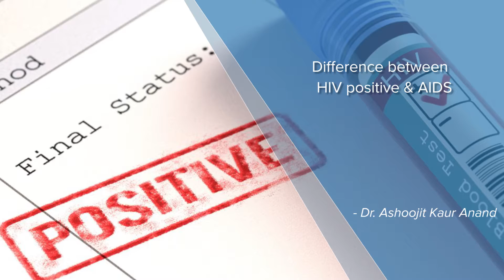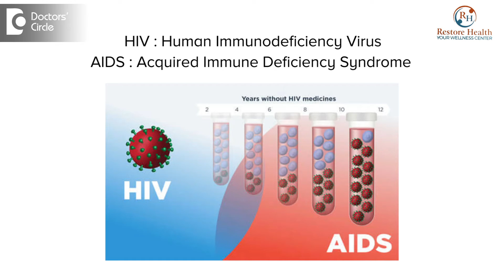Difference between HIV positive & AIDS - Dr. Ashoojit Kaur Anand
Yes, HIV is very much different from AIDS. Lot of people do say that the person has AIDS or do I have AIDS. No every person who has been diagnosed with HIV is just been infected  with the  virus, which is called as the  human immunodeficiency virus  and  does not have  AIDS. So HIV  is just an infection where the virus  enters the body  and multiples  into  huge  numbers and these viruses  destroy the immunity or the strength of the body  to fight the other infection and thus  makes the person very prone to other infections, infections could be having lose motions or pneumonia or tuberculosis or other infections of the brain or it could be even cancer, so these infections are when  a person gets 2 or 3  infections at the same time when his immunity goes down quite a bit. What we measure is the  CD4 cells, when the CD4 cells drop down quite a bit, then they have these 3 to 4  infections or multiple infections at the  same time, that is when it is called as AIDS. So AIDS is where the immunity falls and you get a lot of other infections because of the reduced immunity, so it is different from HIV. So anybody having HIV does not have to be having AIDS. But every person who has AIDS does have HIV.